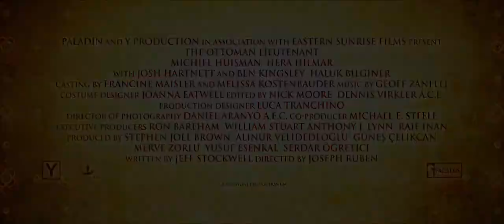The Ottoman Lieutenant - Production Designer Luca Tranchino - Trailer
The Ottoman Lieutenant - Directed by Joseph Ruben - Starring Ben Kingsley, Josh Hartnett, Michiel Huisman, Hera Hilmar - Production Design by Luca Tranchino - Cinematography by Daniel Aranyó - Costume Design by Joanna Eatwell